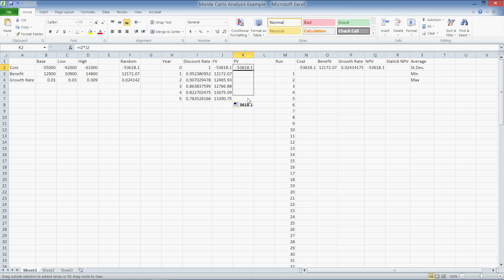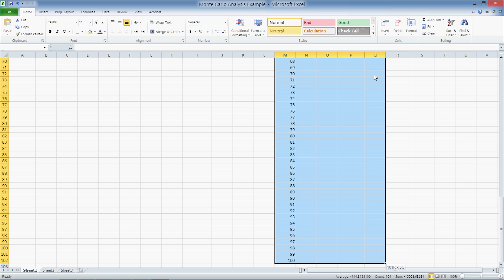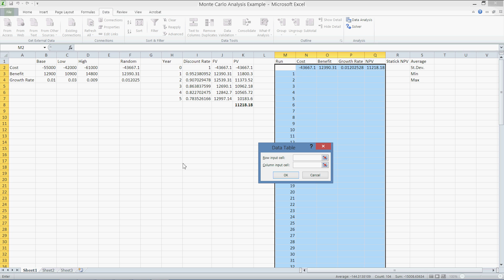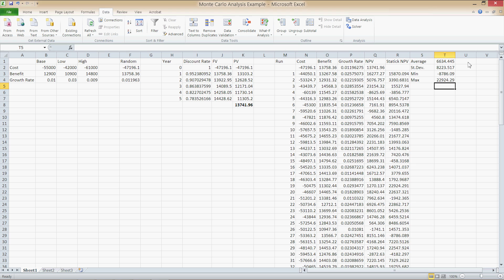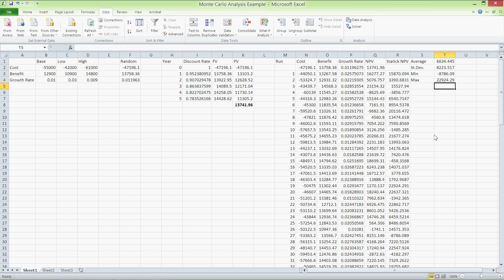MS Excel: Monte Carlo Analysis - Uncertainty and Sensitivity to Change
In this tutorial we learn how to perform Monte Carlo iteration analysis to account for uncertainty in variables. In this scenario, we examine uncertainty in cost, benefit and growth rate values for a project and how they affect the net present value (NPV).

Formulas:

Cell F2: =RAND()*(D2-C2)+C2
- Generates a random value between the established parameters.
Cell I2: =1/1.05^H2
- Discount factor; accounts for our preference to consume now rather than later.
Cell J4: =J3*(1+$F$4)
- Accounts for the growth rate of benefits at a given percent per year.
Cell K2: =I2*J2
- The present value of costs and benefits after discounting.
Cell T1: =AVERAGE(R3:R102)
- Average NPV.
Cell T2: =STDEV(R3:R102)
- Standard deviation of NPV.
Cell T3: =MIN(R3:R102)
- Minimum NPV
Cell T4: =MAX(R3:R102)
- Maximum NPV

and click on "IT Training Initiative," and navigate to the Sample Files download page.

100% ALL original content - photos, music, lyrics, art and more!

BCB Energy, LLC and its subsidiary ArcologyDesigns are the sole creators and owners to all artwork, photographs, illustrations, graphics, logos, lyrics, texts, materials, sound recordings and musical compositions and all features of the content and materials. This includes but is not limited to the design, assortment, arrangement, atmosphere and presentation and any associated copyrights or trademarks of such content and materials.